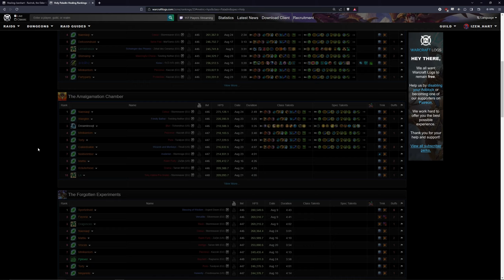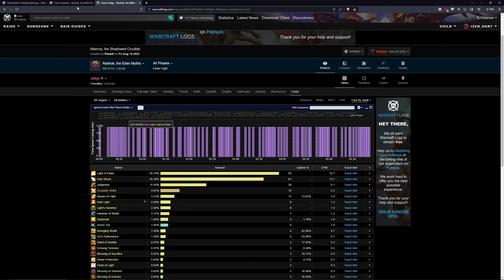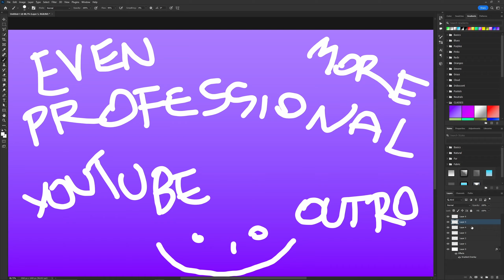REPENT! - The 7 Sins Of The WoW Player: How Many Are You Guilty Of?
Dragonflight Season 2, Patch 10.1.5: What are the worst sins of World of Warcraft players?
The vices, the mistakes, the usual things that get players in game?

00:00 Intro
00:50 Sin #1
01:50 Sin #2
02:50 Sin #3
03:56 Sin #4
06:20 Sin #5
08:03 Sin #6
09:58 Sin #7
11:11 How many have you committed?
12:10 TY PATRONS! & Free ways to support